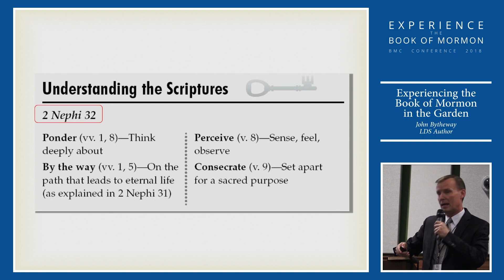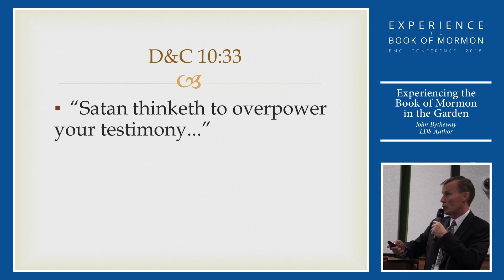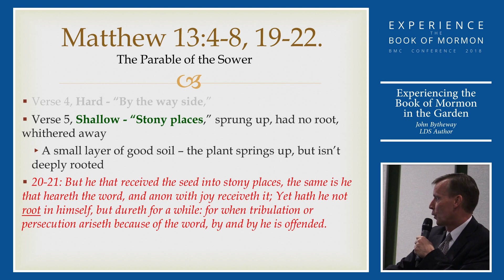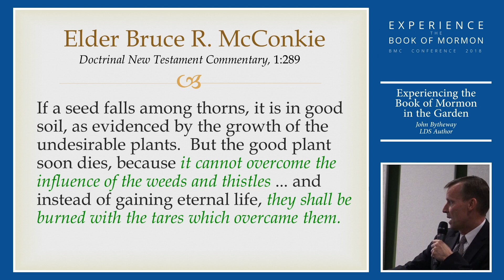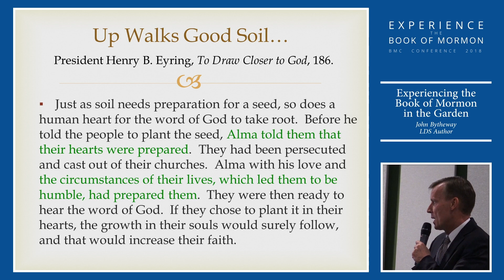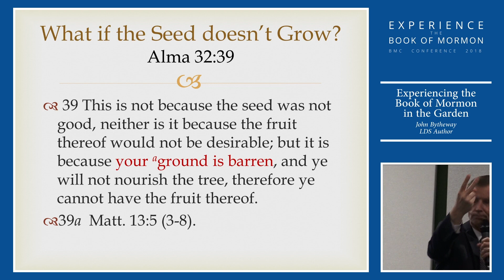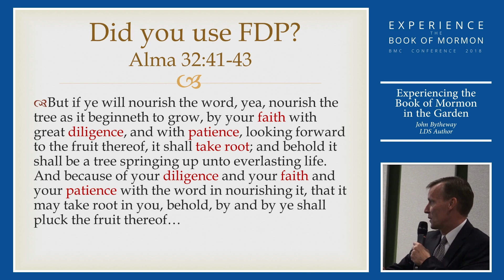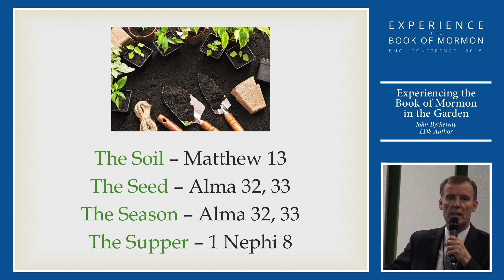Experiencing the Book of Mormon in the Garden - John Bytheway - BMC Conference 2018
John Bytheway's presentation at the 2018 Book of Mormon Central Conference